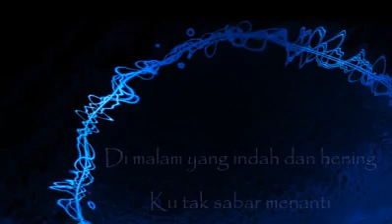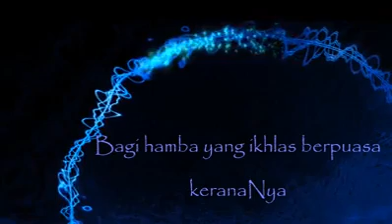RAMADHAN by AMAR ( 'Let It Go' FROZEN ) islamic version